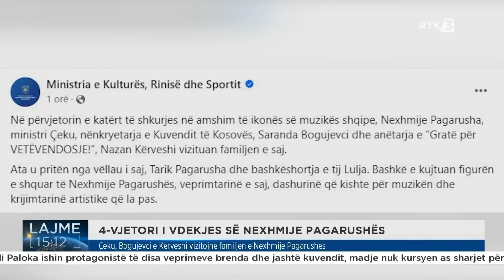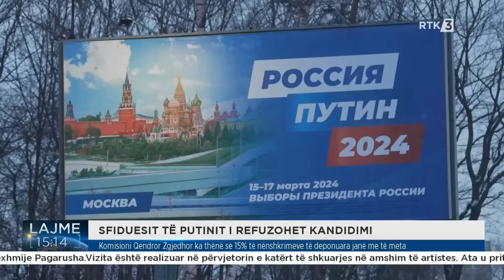Lajme 15:00 08.02.2024